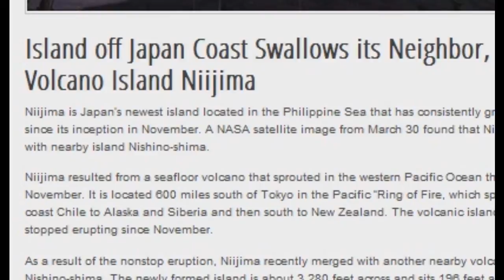Volcanoes Erupt Around the World -- Ecuador, Russia, Japan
Volcanoes Erupt Around the World -- Ecuador, Russia, JapanIsland off Japan Coast Swallows its Neighbor, Volcano Island NiijimaVolcano Shiveluch has erupted ash at an altitude of six kilometres above sea level in Russian Far East's Ust-Kamchatsky municipal entity, Tungurahua, which in the Quechua language means "throat of fire", has been erupting since 1999.